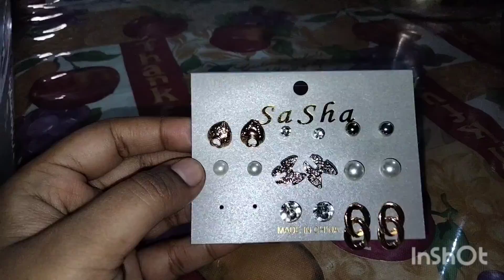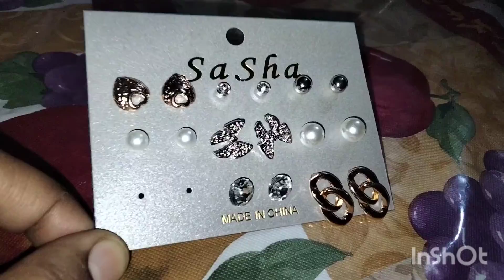behan k sath outing py gae park bacho ko lekr| ami ny biryani bnae mery liye| hira gupshup vlog 34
behan k sath outing py gae park bacho ko lekr| ami ny biryani bnae mery liye | hira gupshup vlog no 34